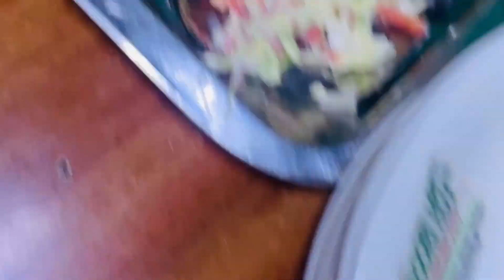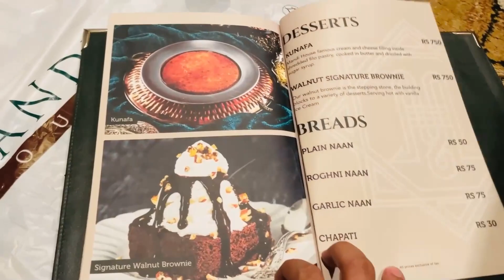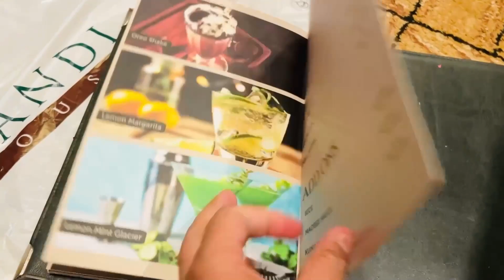Sea View Karachi Mandi House | Mutton Madfoon Kunafa BBQ Platter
Sea View Karachi  Mandi House | Mutton Madfoon  Kunafa  BBQ Platter   Street Food PK ​| Foodie Noor

I have visited, mesmerising sea view

Along with this, tried Arabic cuisine and Kunafa 🙌
Highly recommended ✨